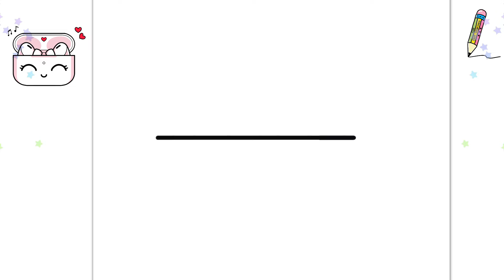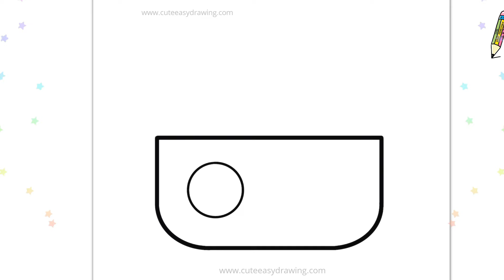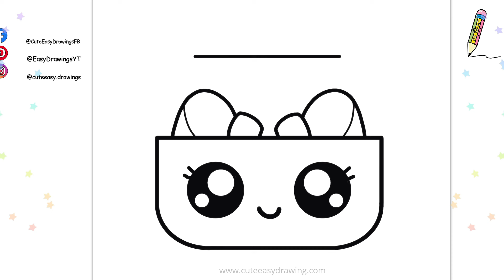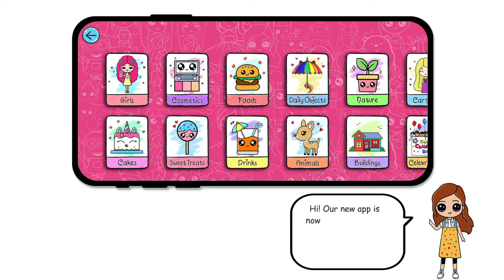How to Draw Cute Apple AirPods Pro Step by step Follow Along video for KIDS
In this video, I will show you how to draw a cute Apple AirPods Pro drawing that is easy for kids and toddlers to draw.  @CuteEasyDrawings

**Important Notice** 📢
This video is protected by copyright. Sharing or redistributing this video in its entirety, or in a modified form, is strictly prohibited without written permission from the creator. If you'd like to share it, kindly use the link instead of copying the video itself.
❤️🤗Thank you for respecting the creator's work🤗❤️

Related Search:
Pink Apple AirPods Pro
Cute Apple AirPods Pro design
AirPod Pro drawing
Step by step drawing,
cute drawing,
drawing tutorial,
drawing easy,
drawing art,
drawing and coloring,
Draw,
Drawings,
Basic Drawings,
Simple Drawings,
Drawings Lessons,
Line Drawings,
Cute Drawings.
Easy Drawings,
Simple Drawings,
simpatico disegno,
tutorial di disegno,
disegno facile,
Disegnare,
Disegni,
Disegni di base,
Come disegnare,
Disegni semplici,
Come colorare,
Come colorare,
Disegni carini.
Disegni facili,
Disegni semplici,
Cosa disegnare,
Cosa disegnare oggi,
süße Zeichnung,
Zeichnungs-Tutorial,
einfach zeichnen,
Kunst zeichnen,
Zeichnen und Ausmalen,
Ziehen,
Zeichnungen,
Einfache Zeichnungen,
Zeichenunterricht,
Strichzeichnungen,
Nette Zeichnungen.
Einfache Zeichnungen,
Einfache Zeichnungen,
lindo dibujo,
tutorial de dibujo,
dibujar facil,
Dibujar,
Dibujos,
dibujos basicos,
Como dibujar,
dibujos simples,
como colorear,
como colorear,
Dibujos lindos.
dibujos faciles,
dibujos simples,
que dibujar,
joli dessin,
tutoriel de dessin,
dessin facile,
Dessiner,
Dessins,
Dessins de base,
Comment dessiner,
Dessins simples,
Comment colorier,
Comment colorier,
Dessins mignons.
Dessins faciles,
Dessins simples,
Que dessiner,
رسم لطيف
رسم تعليمي
الرسم السهل ،
فن الرسم
رسم وتلوين،
رسم،
الرسومات،
رسومات أساسية ،
كيف ترسم،
رسومات بسيطة
دروس الرسم
رسومات الخط
كيف تلون ،
كيف تلون ،
رسومات لطيفة.
رسومات سهلة
رسومات بسيطة
رسم سهل جدا ،
رسومات للمبتدئين ،
ارسم شيئًا سهلًا ،
ماذا ارسم ،
sevimli çizim,
çizim öğretici,
çizim kolay,
çizim sanatı,
çizim ve boyama,
Çizmek,
Çizimler,
Temel Çizimler,
Nasıl çizilir,
Basit Çizimler,
çizim dersleri,
Çizgi çizimleri,
Nasıl Renklendirilir,
Nasıl Renklendirilir,
Sevimli Çizimler
Kolay Çizimler,
Basit Çizimler,
Ne Çizilir,
desenho fofo,
tutorial de desenho,
desenho fácil,
Desenhar,
desenhos,
Desenhos Básicos,
Como desenhar,
Desenhos Simples,
Como Colorir,
Como Colorir,
Desenhos fofos.
Desenhos fáceis,
Desenhos Simples,